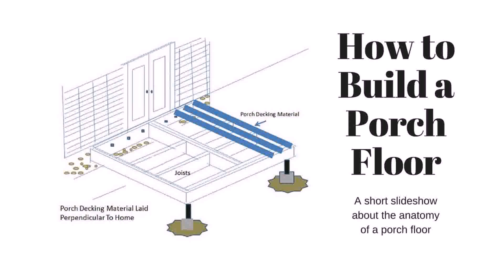Ideas For Front Porch Decks